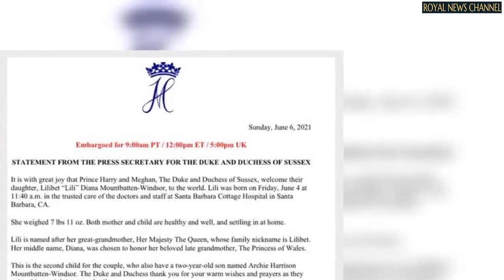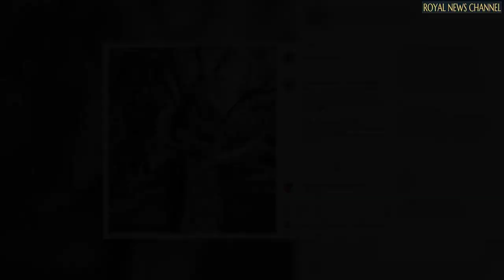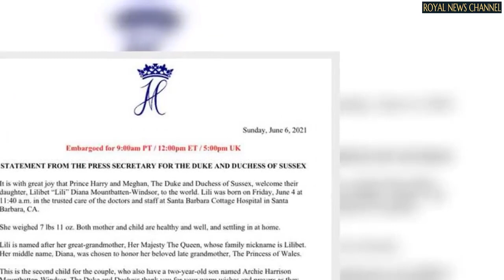Harry and Meghan in 'open disagreement' with Palace over royal baby name claims expert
PRINCE HARRY and Meghan Markle are at the centre of another royal row amid conflicting reports around whether they asked the Queen before naming their daughter Lilibet. One royal expert has claimed the Duke and Duchess of Sussex are in "open disagreement" with Buckingham Palace.